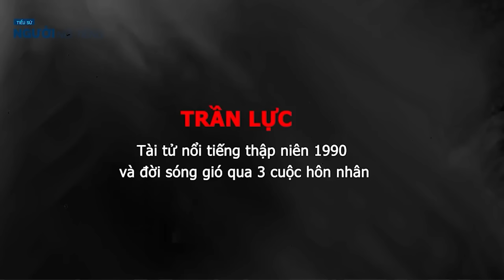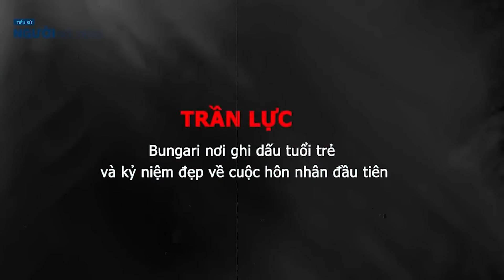CUỘC HÔN NHÂN NGẮN NGỦI CỦA NSND TRẦN LỰC VÀ BTV KIỀU TRINH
Tiểu sử TRẦN LỰC || Tài tử nổi tiếng thập niên 1990 và đời sóng gió qua 3 cuộc hôn nhân
Trần Lực (sinh năm 1963 tại Hà Nội) là một diễn viên và đạo diễn điện ảnh Việt Nam. Anh đã được trao tặng danh hiệu "Nghệ sĩ ưu tú" của Nhà nước Việt Nam.Trần Lực sinh tại Hà Nội, quê ở xã Cổ Am, Vĩnh Bảo, Hải Phòng. Anh sinh ra trong một gia đình có nhiều người nổi tiếng thành công trong lĩnh vực văn học nghệ thuật. Ông nội anh là nhà văn Trần Tiêu - em trai của nhà văn Khái Hưng - còn cha anh là Nghệ sĩ Nhân dân Trần Bảng, mẹ anh là một nghệ sĩ chèo.
Diễn viên Trần Lực từng học điện ảnh tại Bulgari, sau khi về nước anh trở thành Giám đốc Hãng phim Đông A từ năm 2002.
Mỗi người đều có một câu chuyện riêng, người vui, người buồn còn với NSƯT Trần Lực đó là một chặng đường mà anh rất hài lòng với những gì được hưởng. Không phải là mọi thứ đều đẹp nhưng dù sao đi nữa, anh vẫn cho rằng cuộc đời rất ưu ái Trần Lực.

Nguồn: Vietnamnet.vn